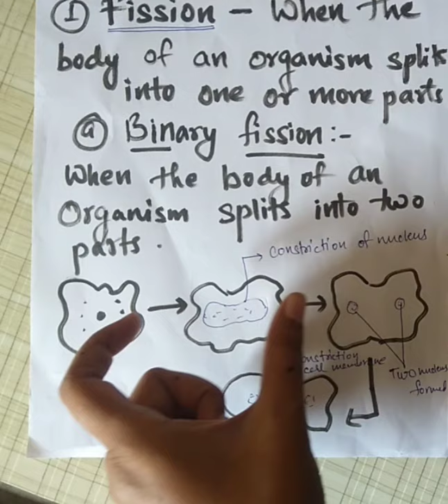class -10 || Biology || reproduction